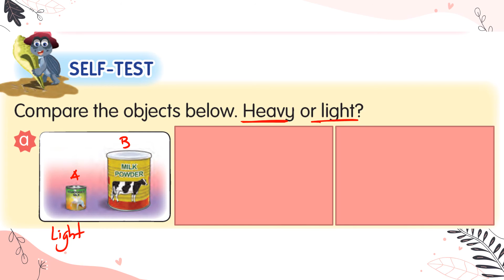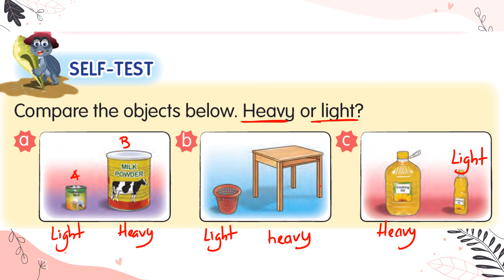Mathematics Year 1 DLP Mass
Recognise mass of objects